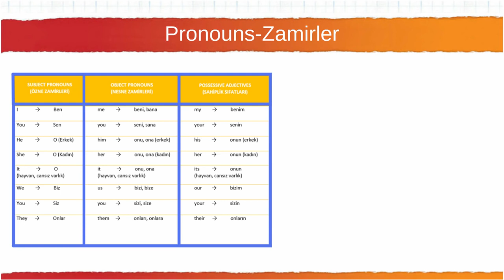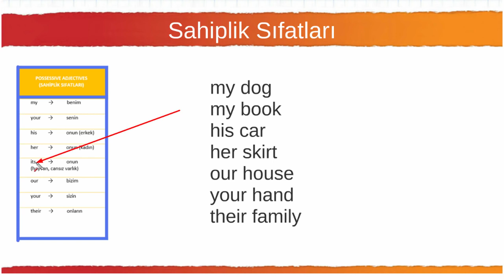Lesson 20. Zamirler Sahiplik Sıfatları